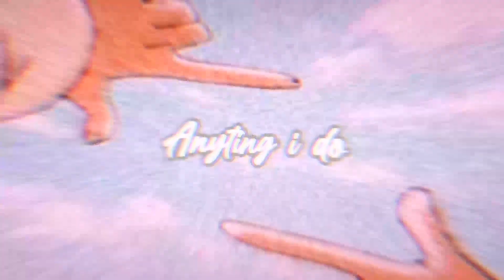รีวิวโมเดลจุดขยับSentai&Powerrangers|กรรีวิวep.127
คลิปวีดีโอนี้​ ผมได้รีวิวโมเดลจุดขยับ​ ของเล่นขบวนการSentaiและ​Power​ Rangers​ นะครับ​ มีทั้งหมด6ชิ้น​ แต่ละชิ้นเป็นของมือสองนะครับ​ แต่ละชิ้นจะมาจากเรื่อง​ 1Power Rangers(Zyu Ranger)
2.Power​ Rangers​ Samurai(Shinkenger) 3.Power Rangers​ Spd(Deka​ Ranger)​ 4.Power Rangers​ Dino Charge(Kyoryuger)​ 5.Time Ranger​ นะครับผม​
สนับสนุนได้ที่พร้อมเพย์:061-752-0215​